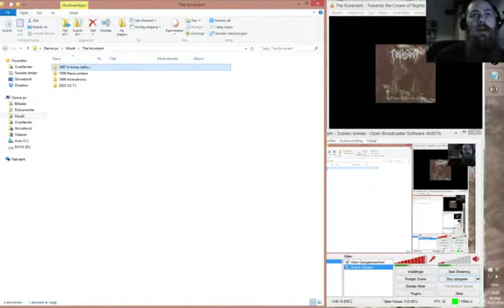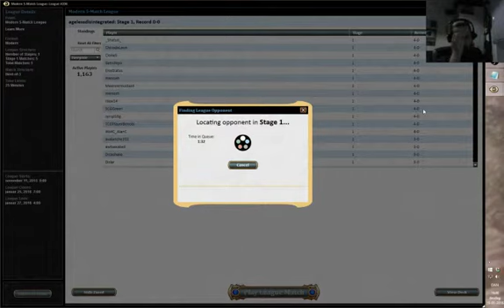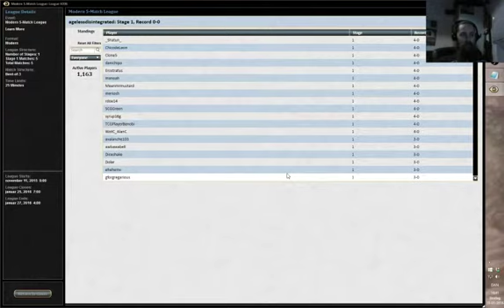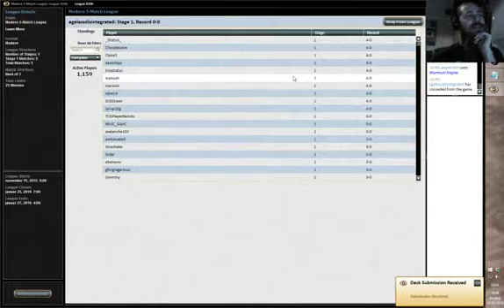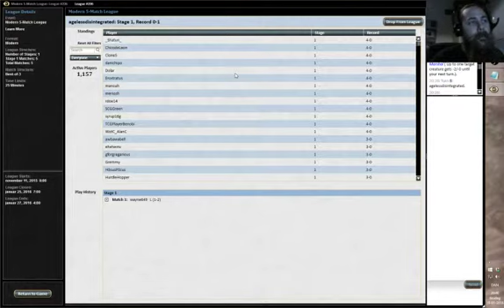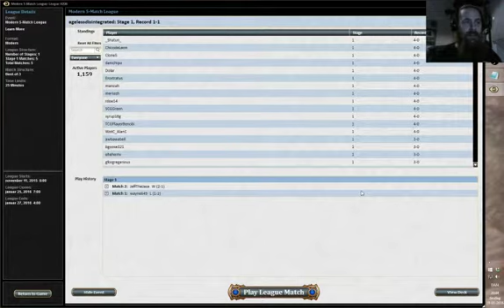2016 01 19 1938 34 Goboes i Leage part 1 Tron og Grixis control